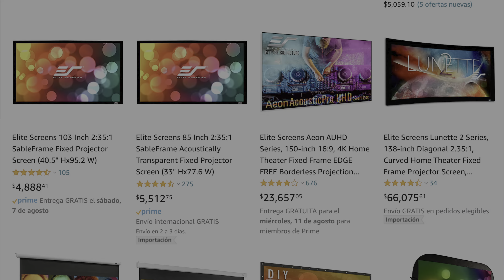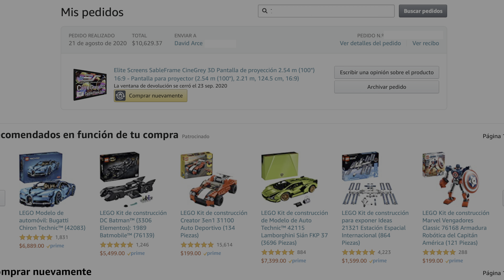¿Es Necesaria una Pantalla de Proyección? | Fotograma 24 con David Arce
Hoy respondemos sus preguntas. ¿Es necesaria una pantalla de proyección? Bienvenidos a Fotograma 24.

Pantalla de Proyección que recomiendo como punto de partida:

-Proyector Epson 4010:

-Bocinas Frontales  KEF Q550:

-Bocina Central KEF Q650c:

-Reproductor Panasonic 820UB:

-Xbox Series X:

-Apple TV 4K:

- Cámara Sony a6300:

- Lente Sel35f18:

- Micrófono Shure MVL:

- Cabezal de video Manfrotto MVH500AH:

- Micrófono Rode VideoMicro:

- Tripie portatil Gorillapod SLR Zoom: